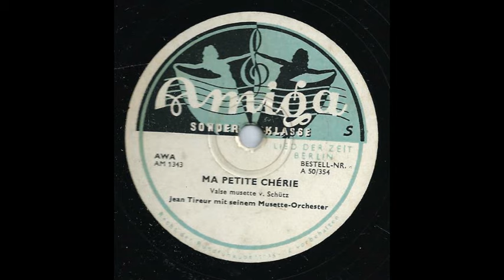Ma Petite Chérie, Jan Tireur & sein Musette Orchester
Amiga 50/354